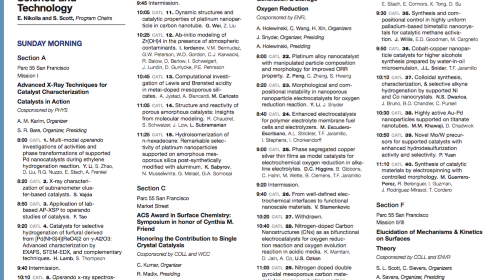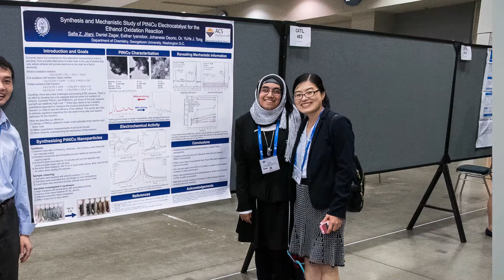Division of Catalysis Science and Technology (CATL)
The Division of Catalysis and Technology (CATL) and its importance to the world’s economic and sustainable growth cannot be overemphasized. Michael Wong, CATL member since 2012 and ACS member since 1997, wants to encourage the next generation of CATL chemists that the division is always looking for new and exciting concepts. And with the global concerns with regarding energy sources, more and more catalysis chemists will be called upon.

Activate your membership now to get involved in the next innovation,